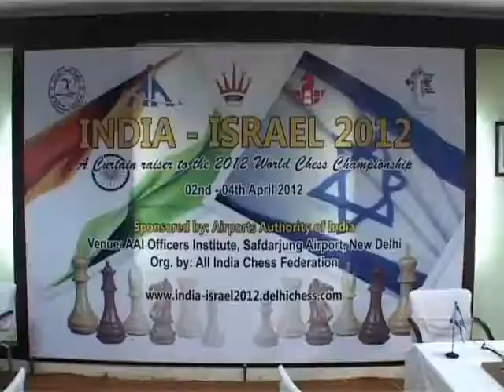India Israel Blindfold Rapid & Blitz Day 1.wmv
Grandmaster G N Gopal came up with his best defeating counterpart Tal Baron 4-0 to guide hosts to an emphatic 9.5-6.5 triumph over Israel in the first round of the India-Israel Chess match now underway at AAI Officers Club.

Indian mainstay Krishnan Sasikiran had an off day on the top board and so did National Champion Abhijeet Gupta but Gopal made up for it easily with his all round display in blindfold, rapid and blitz games.

The Indian team started with a 3-1 triumph in the blindfold with Sasikiran having it easy against Yadael Stapek and Gopal showcasing his form against Tal Baron. Abhijeet was held to a draw by Vitaly Golod while Adhiban was forced to split the point against Gil Popliski on the fourth board.

In the rapid, top Israeli here, Ilya Smirin was back on the top board and drew with Sasikiran while Gupta was in for a shock as he lost to Golod. Again, Gopal and Adhiban saved the blushes for the Indians on the last two boards and the rapid match was won by 2.5-1.5 margin.

The Israeli team showed their true mettle in the first blitz match wherein Sasikiran and Abhijeet Gupta suffered defeats and the result was an Israeli victory with a minimal margin.

In the last blitz of first round however, the Indians bounced back to register a minimal victory thanks to the efforts of Gopal who was the lone winner besides three draws.

The match being organized as a curtain raiser to the next world championship match between V Anand and Boris Gelfand of Israel still has as many as 32 games remaining including eight blindfold, eight rapid and sixteen blitz games.